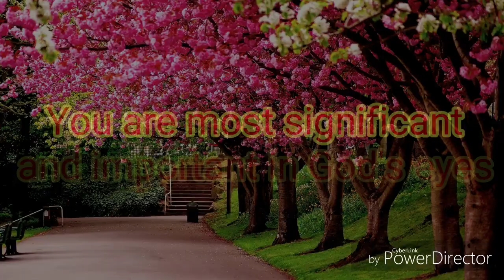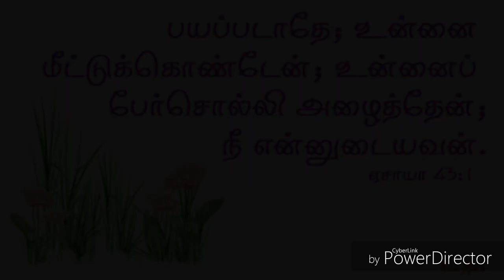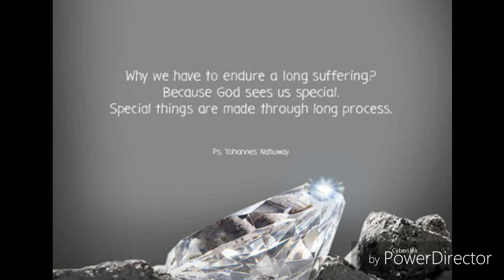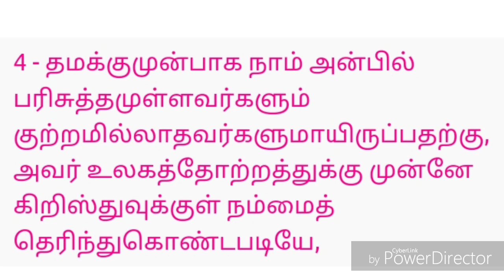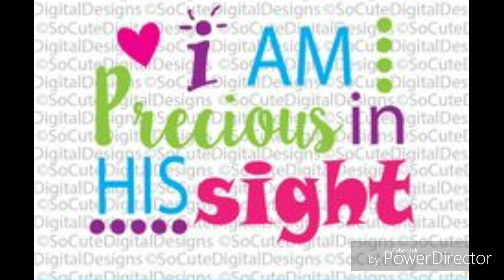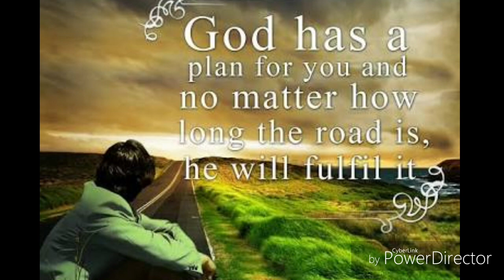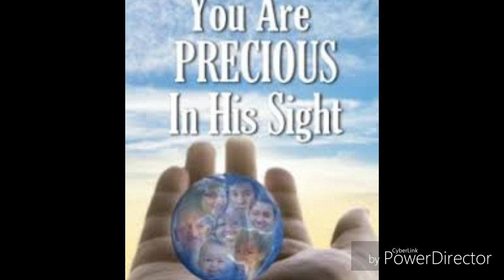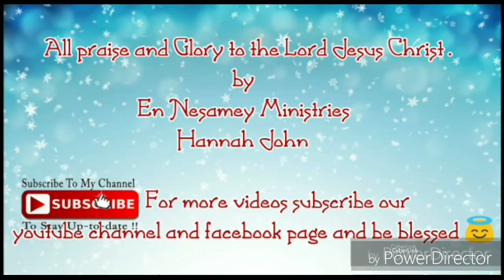Nesarin Manna | You are most significant & important in God's eyes | Hannah John (MFFF)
Sis Hannah John was suffering from various medical conditions since a very young age and God has healed her miraculously and she found a new life in Christ.

 She started to recognize the Almighty’s voice and know Gods will for her life and ministry. This has been the secret of her success and has laid a strong foundation for her ministry over the years.

She also established a fellowship called My Firstlove Family Fellowship (MFFF)  [என் நேசமே குடும்ப ஐக்கியம்] in Singapore.

Released few Music albums called En Nesame  [என் நேசமே]  and sharing the word of God  through social media  titled “  Nesarin Manna  [ நேசரின் மன்னா ]

Video editing credits (  Nesarin Manna ):   Mrs. Moni Robinson  & Mrs . Priya Sudhan

click here to like My Firstlove Family Fellowship official facebook

God has equipped her to preach the word of God with His power and authority. She adopted her preaching method from Jesus Christ, i.e. preaching the word with illustrations and parables. This greatly helped people to understand the word and apply it to their daily lives.